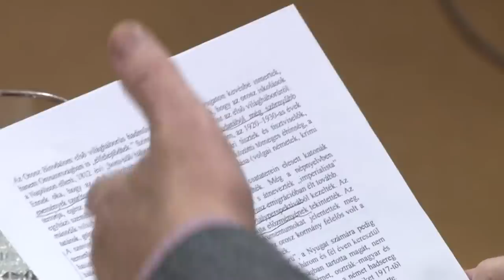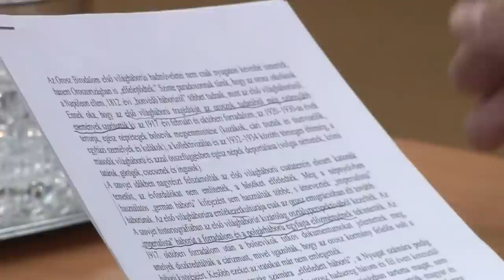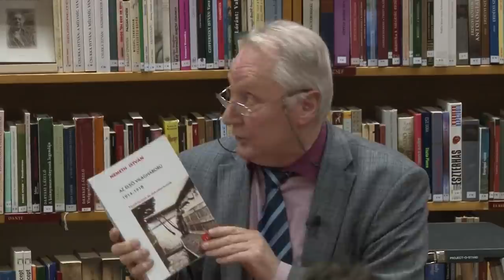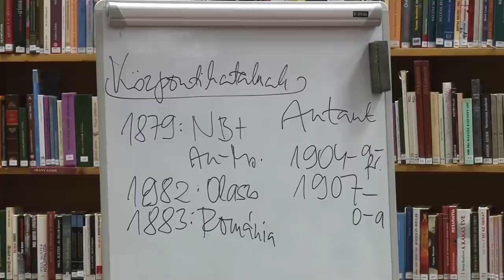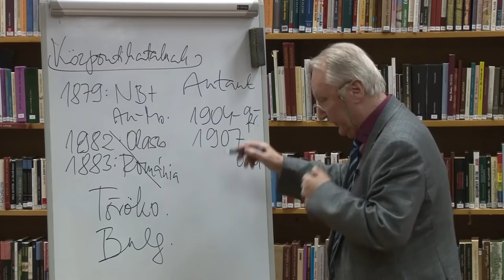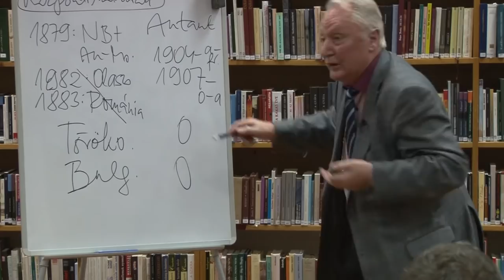Németh István: Magyarország az első világháborúban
Téma:
Németh István előadása az I. világháborúról a Bródy Könyvtárban – Németh István könyvének feldolgozása: fogalmi magyarázatok, súlypontok, elhallgatott kérdések tárgyalása az új kutatások alapján, új témakör megjelenése az I vh. kutatása során: elfeledett keleti-front és Oroszország I. vh.-s szerepe és felelőssége; a világháború 100. évfordulója; I. vh. elfeledése; publikációk a témában külföldön; katonai nyilvántartás; nagyhatalmak; háború menetének boncolgatása különböző szempontok alapján, háború vége

Előadó: Dr. Németh István – egyetemi tanár, új és jelenkori történeti tanszék, EKF